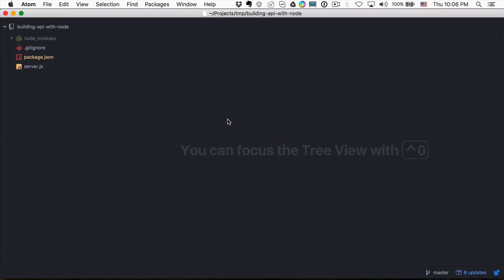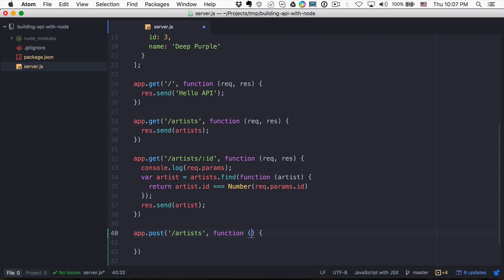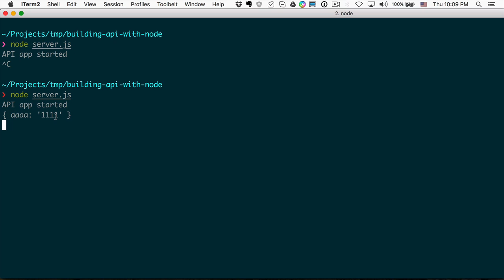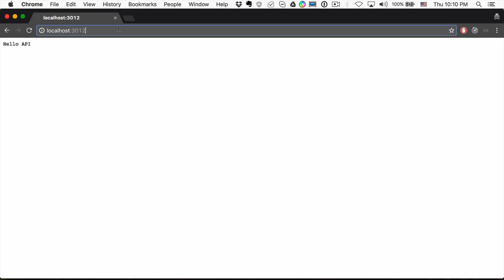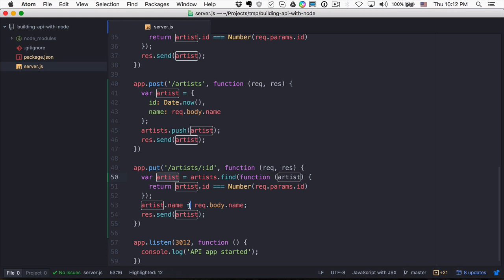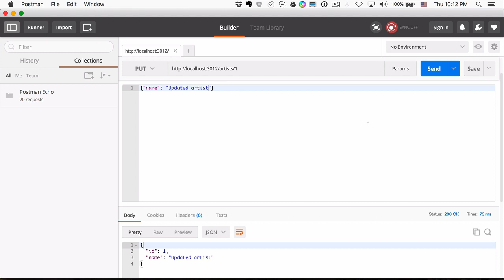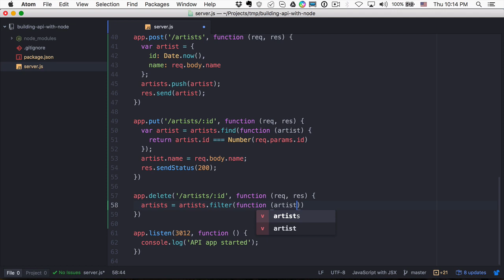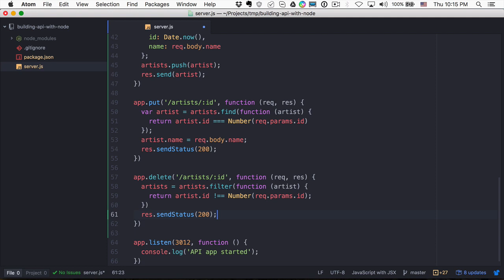Пишем API на NodeJS - #3 - Реализуем добавление и обновление данных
В этом уроке мы реализуем добавление, обновление и удаление наших исполнителей. Также мы познакомимся с такой полезной утилитой как Postman.

Все уроки по хештегу
Полезные уроки для веб-программиста